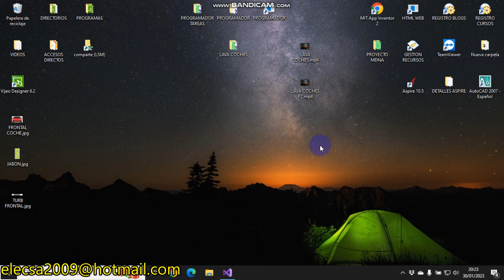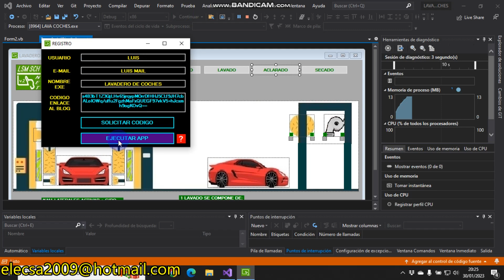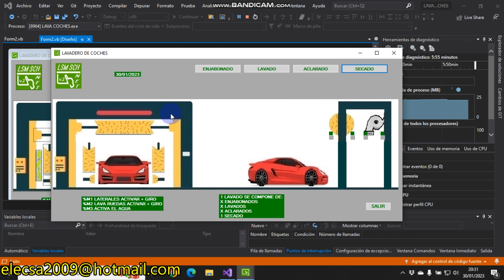PROGRAMA DE LAVADERO DE COCHES P3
El siguiente paso es realizar todas las funciones de nuestro lavadero de coches, hemos creado 4 enjabonado, lavado, aclarado o secado, ahora debemos crear la configuración de los programas usando las funciones creadas, ¿fácil verdad?, pues como saben yo empiezo el proyecto, pero no sé cómo se terminará, lo vemos el próximo vídeo...

Una cosa importante es que sería imposible activar nosotros los sensores para simular, por este motivo he diseñado para que la aplicación se auto simule sus sensores, de este modo si podemos simular, en la realidad la orden la envían los sensores al PLC.